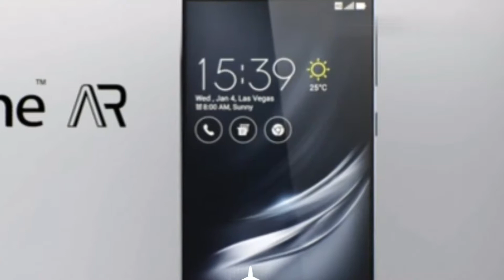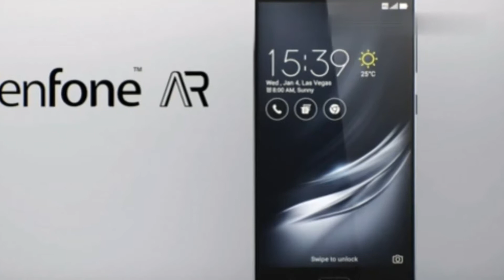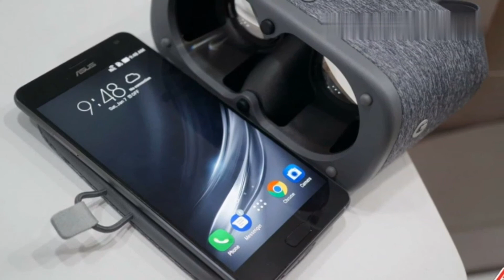Asus zenfone ar every thing u need to know in nepali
यो फोन सन्सार को पहिलो फोन हो जुन ८ जीबी र्याम सहित आउछ र डे ड्रिम,अगुमेन्ट रियालिटी र ट्याङ्गो  इन्याबल फोन हो ! जस्ले तपाई हरु लाई घर पसल र अरु धेरै कुरा हरु ले डेकोरेट गर्न सहयोग पुर्याउने छ ! जस्मा भर्चुअल रियालिटी को मज्जा पनि लिन सकिने छ !